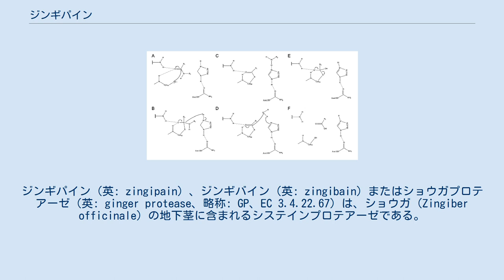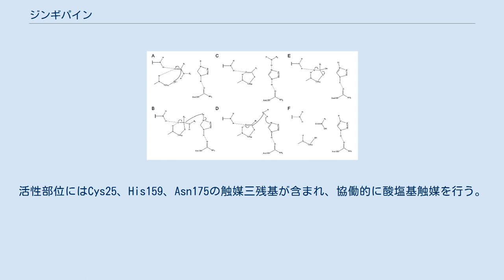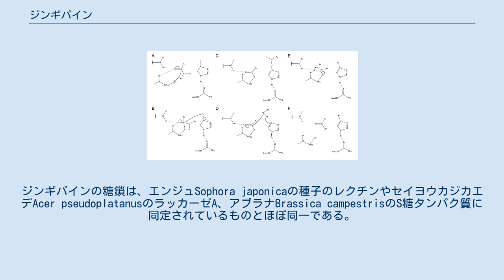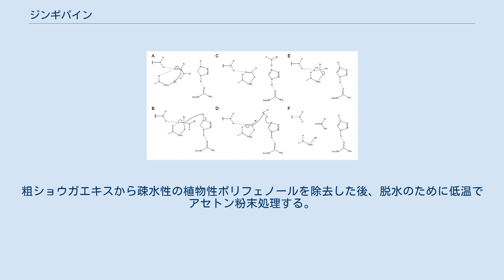ジンギパイン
ジンギパイン（英: zingipain）、ジンギバイン（英: zingibain）またはショウガプロテアーゼ（英: ginger protease、略称: GP、EC 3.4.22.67）は、ショウガ（Zingiber officinale）の地下茎に含まれるシステインプロテアーゼである。
P2位にプロリン残基を持つペプチドの選択的切断を触媒する。
GP-I、GP-IIという2つのアイソザイムが存在する。
 システインプロテアーゼのパパインファミリーのメンバーであるため、パパイン、ブロメライン、アクチニジンなどのより研究が進んだ酵素との構造的・機能的類似性がみられる。
これらのペプチダーゼの中心には活性部位となるシステイン残基が存在し、加水分解によるペプチド結合の切断を触媒する。
ジンギバインはプロテイナーゼやコラゲナーゼとしての活性も記されている。
 ジンギバインは日本女子大学の市川芳江らによって1973年に最初に単離、精製と報告が行われ、クロマトグラフィーによる単離によって、ジンギバインはGP-IとGP-IIという約22,500 Daの2つのアイソザイムとして存在することが判明した。
 ジンギバインの活性部位の触媒三残基によるタンパク質分解 ジンギバインはペプチド結合を加水分解するために、活性部位のCys、His、Asnの触媒三残基を利用する。
Asn175の存在はHisのイミダゾール環を安定化し、加水分解の触媒に最適な配置を保証する。
 触媒機構はCys25からHis159へのプロトン転移で開始される。
その後、スルフィドアニオンがアミノ酸のα炭素を攻撃してアミン基を置換し、アミンはHis159に結合する。
安定化されたアミノ酸のα炭素は水分子による攻撃を受け、Cys25のスルフィドが置換されてカルボン酸に変換され、酵素の活性部位から放出される。
 チオール基を保護するジチオトレイトールを実験的に加えることでタンパク質分解活性が改善することから、酵素活性における中心のシステイン残基の重要性は確証されている。
 ジンギバインは60°Cで最大のターンオーバー数を示し、70°Cで速やかに変性する。
パパインやフィカインの至適温度はジンギバインよりも高いが、ブロメラインはわずかに低い範囲で作用する。
 ジンギバインが最も高いタンパク質分解活性を示すpHは6.0であるが、肉のマリネに適したpH 4.5から6.0の間で活性がある。
 より酸性度の高いアイソザイムであるGP-IIのpIは4.82、GP-Iは5.05または5.16である。
GP-Iに複数のpI値が存在することは、GP-Iが2つのタンパク質の混合物であるという仮説を支持している。
 ジンギバインは2000年にボストン大学の研究者らによってX線結晶構造解析が行われた。
 酵素は221アミノ酸からなり、Asn96とAsn154の2か所でN-結合型グリコシル化が行われている。
ジンギバインのポリペプチド鎖はほぼ同じ大きさの2つのドメインへとフォールディングし、1つ目のドメインは主にαヘリックスからなり、2つ目のドメインには逆平行β－トが含まれる。
両者の間には中性の溝が存在し、活性部位もここに位置する。
活性部位にはCys25、His159、Asn175の触媒三残基が含まれ、協働的に酸塩基触媒を行う。
溝の深さは5.5 Å、長さは9.5 Åであり、中性であることで広い範囲の基質との相互作用が可能となっている。
 ジンギバインは、P2位にプロリンを持つペプチド基質に対して結合特異性を示す。
P2位を認識するS2 subsiteと呼ばれる領域にはTrp67、Met68、Asn69、Thr133、Ala157が含まれ、パパインファミリーの他の酵素で好まれる大きな疎水性芳香族残基はこの部位に入れなくなっている。
一方で、プロリンは複数の非共有結合的相互作用によって安定化される。
 酵素の構造は水素結合とともに、3対のシステイン残基の間のジスルフィド結合（Cys22-Cys63、Cys56-Cys95、Cys153-Cys200）によって安定化されている。
これはパパインファミリーの他の酵素の多くと類似している。
 酵素は溶液中では単量体として存在するが、結晶化したジンギバインは各サブユニットの糖鎖によって連結された四量体、より正確には二量体どうしが二量体化したdimer of dimersを形成していた。
ジンギバインの2つの残基には複合型のN-結合型糖鎖が存在する。
糖鎖は5–13単位の長さで、N-アセ...